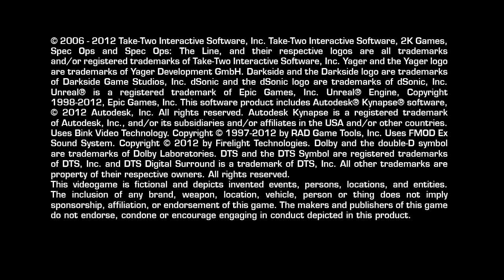Spec Ops: The Line Demo Gameplay